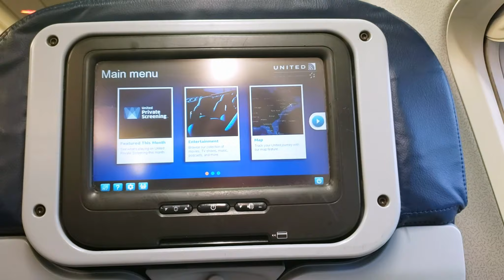Seattle Vlog | Part 1 2019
This video is Part 1 of my Seattle Vlog 2019. It was my first time in Seattle, and I got to discover what Seattle is really known for!

ENJOY!!! :D

\\MUSIC CREDITS//